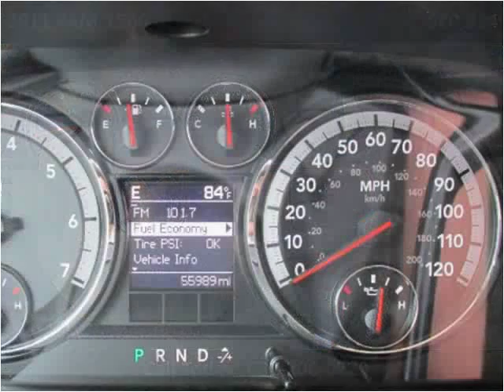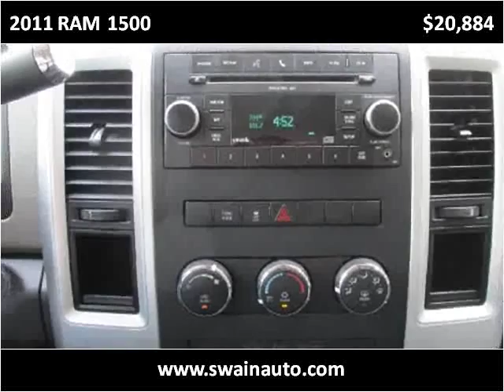2011 RAM 1500 Used Cars jackson ms